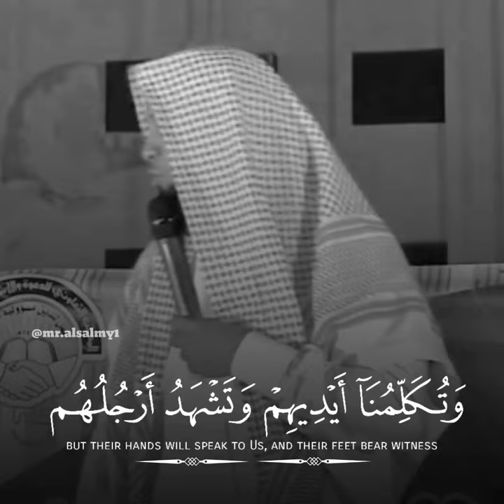انتبه جسدك سيشهد عليك يوم القيامة || نايف الصحفي ومنصور السالمي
تابع هذا القناة☟